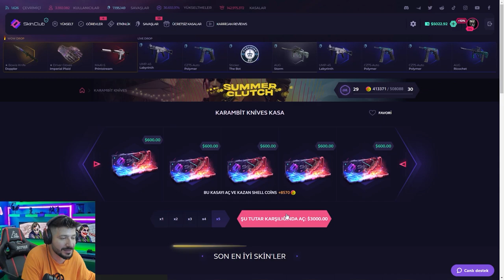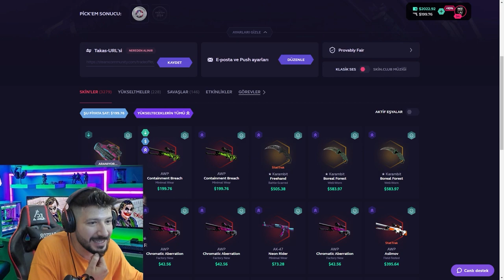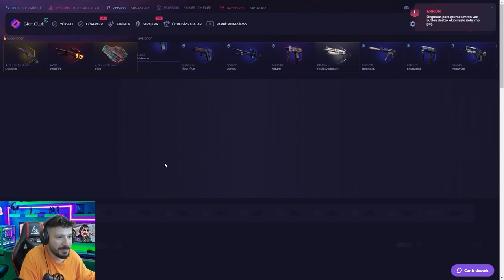2000 DOLAR KELEBEK DOPPLER KATLAMAK skinclub Promo Code